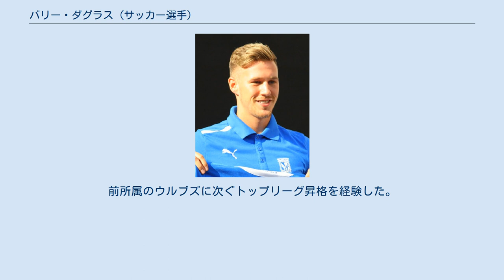バリー・ダグラス (サッカー選手)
クイーンズ・パークFCの選手
バリー・ジェームズ・ダグラス（Barry James Douglas , 1989年9月4日 - ）は、スコットランド・グラスゴー出身のサッカー選手。
イングランド・EFLチャンピオンシップ・ブラックバーン・ローヴァーズFC所属。
 リヴィングストンFCのユースチームを経て、2008年にダンディー・ユナイテッドFCでプロデビュー。
同年8月24日のストランラーFC戦でプロ初出場。
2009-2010シーズンはDF登録ながらチームトップの8ゴールを決めた。
 2010年6月30日、ダンディー・ユナイテッドFCと3年契約を締結。
3年間で61試合4ゴールを記録。
 2013年5月28日、ポーランド・エクストラクラサのレフ・ポズナンと3年契約を締結。
移籍2年目の2014-15シーズンはリーグ優勝とポーランドスーパーカップで優勝し、二冠王を達成した、 2016年1月、トルコ・スュペル・リグのコンヤスポルに移籍。
2016-17シーズンは国内カップ戦テュルキエ・クパスで優勝を経験。
 2017年7月1日、ウルヴァーハンプトン・ワンダラーズFCと2年契約を締結。
加入後即先発で起用され、EFLチャンピオンシップ (2部リーグ)で39試合5ゴールを記録。
チームは2017-18シーズンで優勝し、プレミアリーグ復帰に貢献した。
 2018年7月24日、リーズ・ユナイテッドFCと3年契約を締結。
加入1年目はEFLチャンピオンシップで3位に入るも、昇格プレーオフで敗退。
しかし、翌2019-20シーズンは優勝し、2003-04シーズン以来のプレミアリーグ復帰に貢献。
前所属のウルブズに次ぐトップリーグ昇格を経験した。
 2018年3月27日のハンガリー戦で、スコットランド代表デビューを果たした。